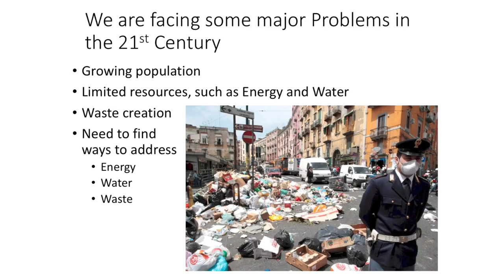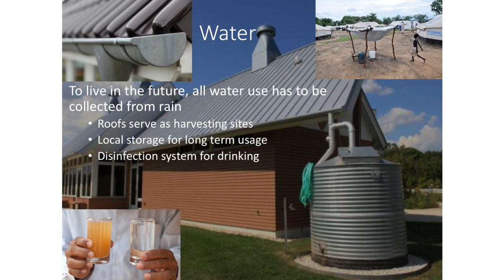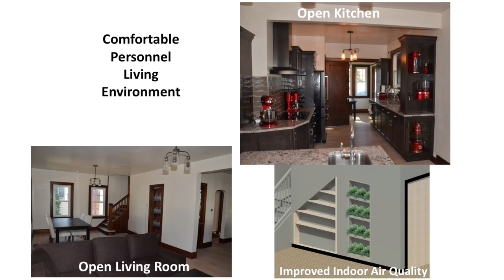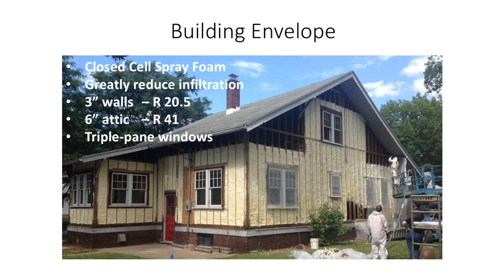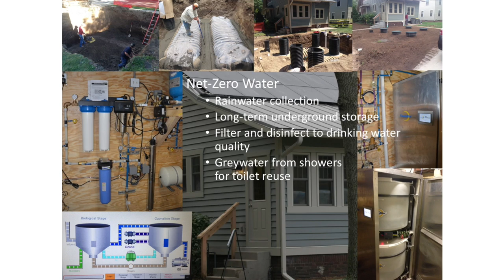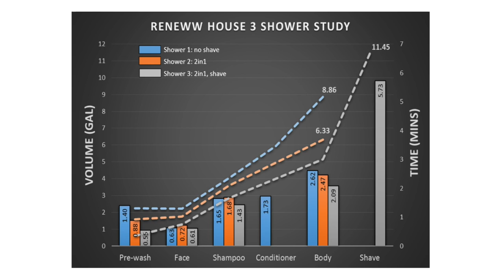Living in the Future Today: The ReNEWW House | Eckhard Groll | TEDxPurdueUSalon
Mission: Transform an existing home into a world-class research laboratory and sustainable living showcase

Dr. Eckhard A. Groll is the Reilly Professor of Mechanical Engineering and also serves as the Director of the Office of Professional Practice at Purdue. He is also the Regional Editor for the Americas for the International Journal of Refrigeration. Professor Groll has been recognized for his academic leadership in higher education and has received numerous awards for his research and teaching excellence, e.g. E. K. Campbell Award from ASHRAE, his induction into Purdue’s Book of Great, and Faculty Scholar Award. Professor Groll received Charles B. Murphy Teaching Award in 2005, it is the University’s highest undergraduate teaching honor.